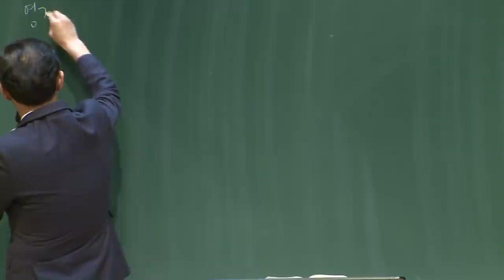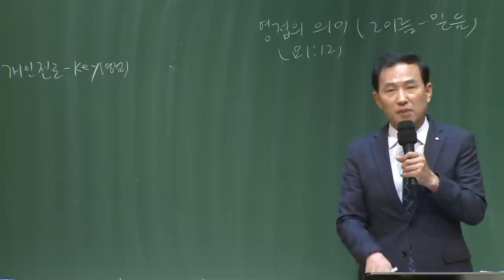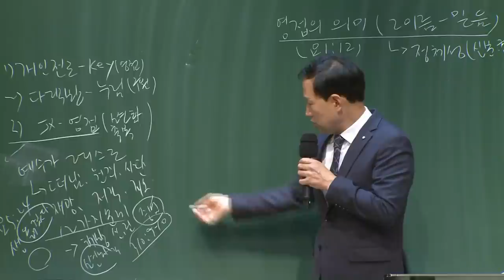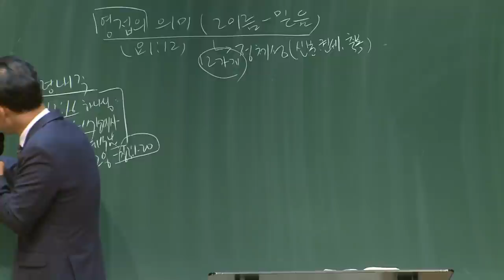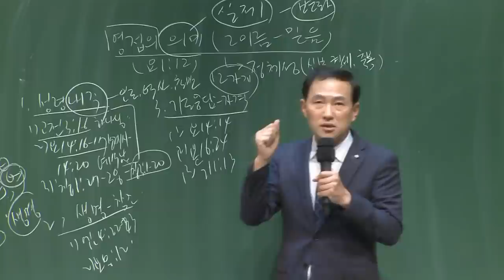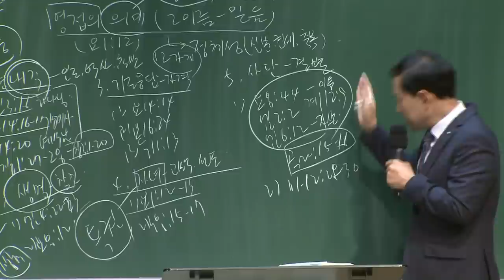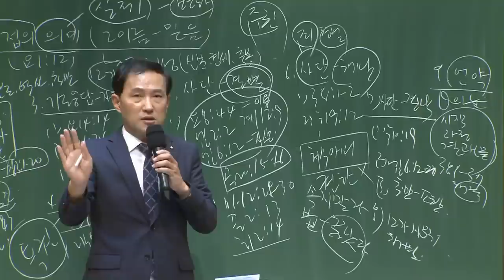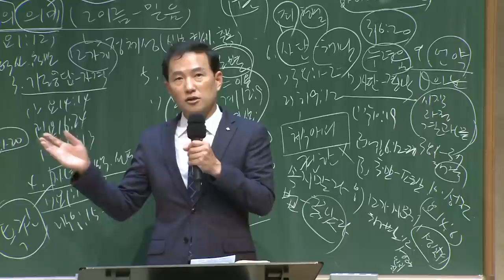[예원교회] 강서2 - 목요 사역자 조장 훈련 - 영접의 의미 12가지 - 전영수목사 - 2020.09.17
요한복음 1:12
영접의 의미 12가지
전영수목사